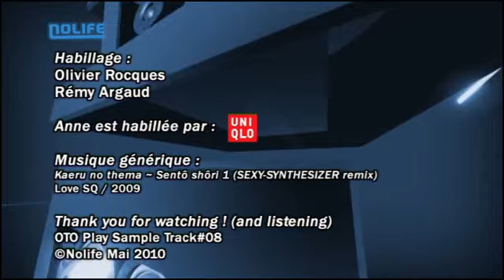#25 Naoki OTO Play Sample noco